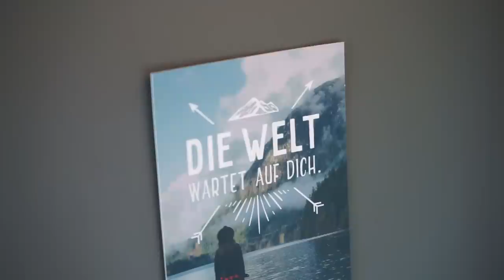Deutschlands jüngste Vanliferin - Allein durch Europa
Neele (19) und ihre Hündin sind vor einem Jahr direkt nach dem Abi los um Europa zu erkunden. Alleine im Camper als Frau.